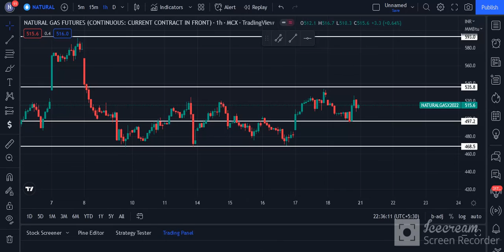Natural Gas Commodity Technical Chart | Natural Gas MCX | Daily Commodity